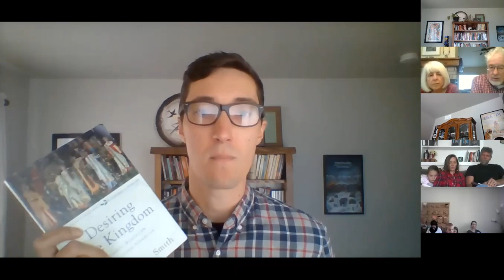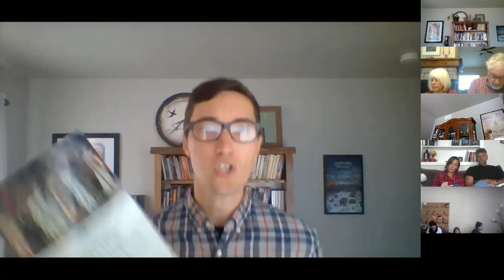April 19 WHOLE SERVICE